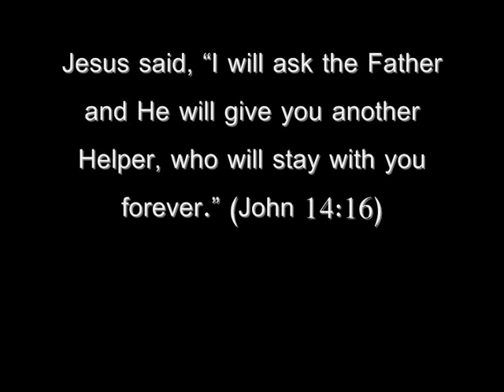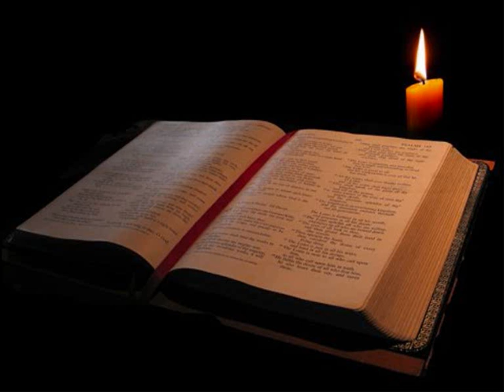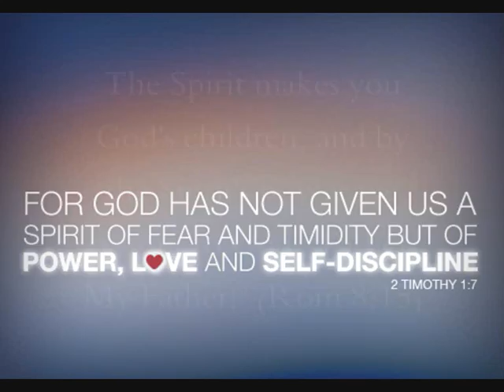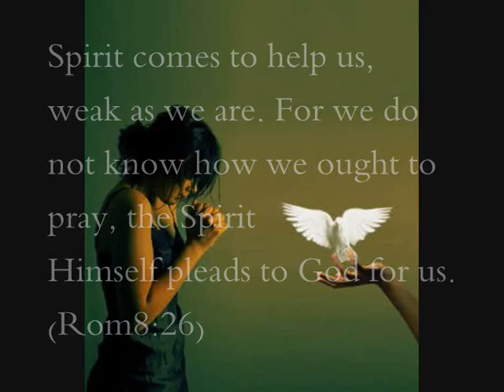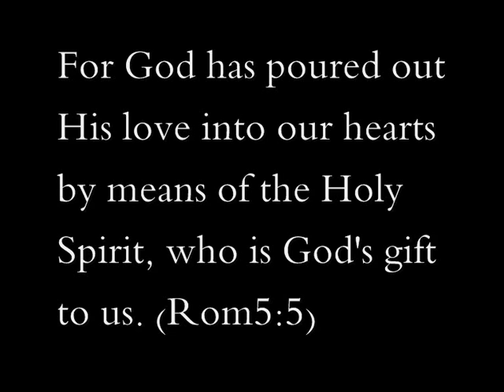The Spirit is My Helper - The Power of the Ho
One of my favourite songs.  And at the end I put some of my favourite Bible verses about the Holy Spirit. Especially Galatians 5:19-22 which talks about the difference between the fruits of the human spirit and the Holy Spirit. The song that helped me strengthen my relationship with the Holy Spirit. It made me understand and realize the power of the Holy Spirit.

Song: 'The Spirit is My Helper' By Georgy
Pictures courtesy and google images :-)

Lyrics:
The Spirit is my helper
Now and forever
The one who is always by my side.
The Holy Spirit is my helper
Now and forever

He strengthens me when Im weak and worn
Takes away from me desires of this world
He teaches me to love and forgive
Shows me how to pray and fills me with the word
The mysteries of God He makes known to me
The truth now Im able to see
Wisdom and counsel He gives to me
And fills me with power from above